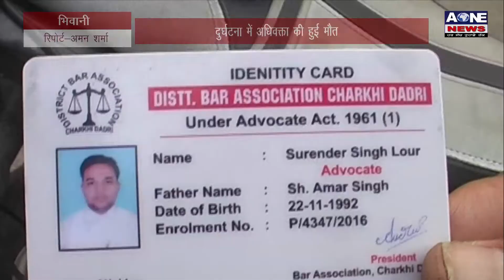Aone News | Bhiwani में कैंटर और आल्टो की हुई भयानक टक्कर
What'saap no.94784-84087